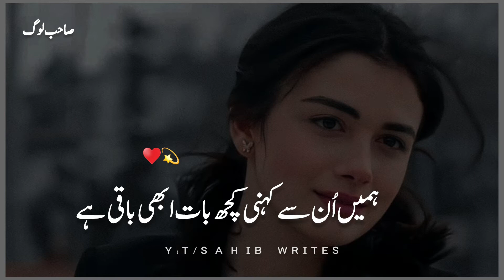Best Urdu Poetry | Very Heart Touching Urdu Poetry | Deep Lines| Sad Poetry Status |Whatsapp Status